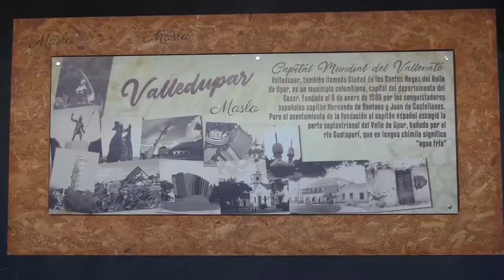ELLA LO ERA TODO LO NUEVO DE DUBÁN BAYONA Y HAROLD ORTEGA NOTI